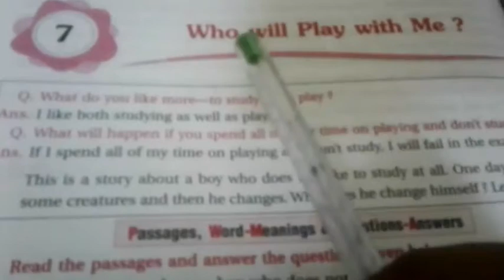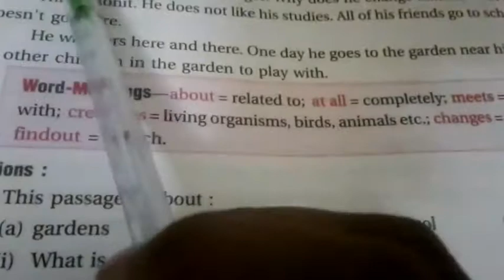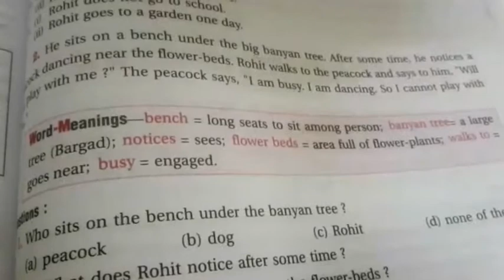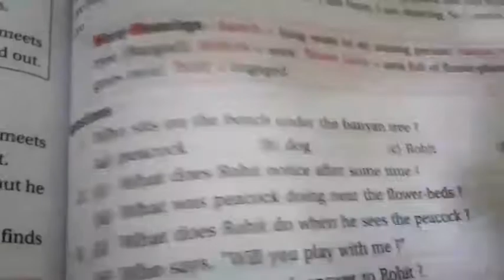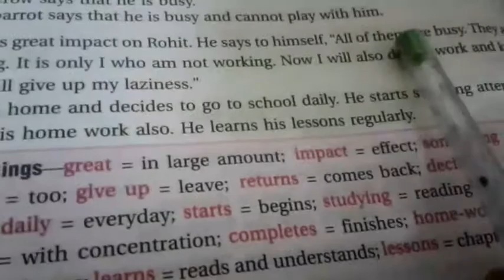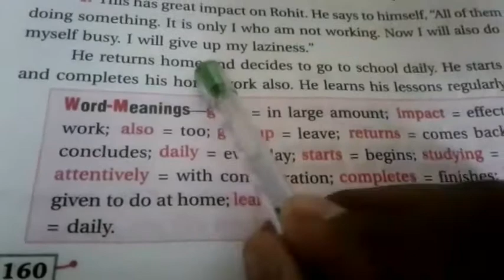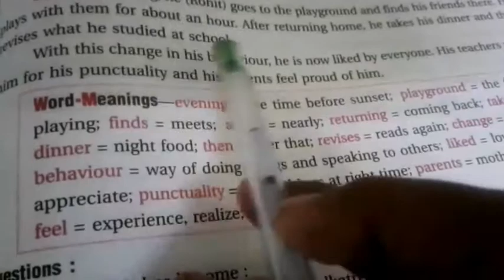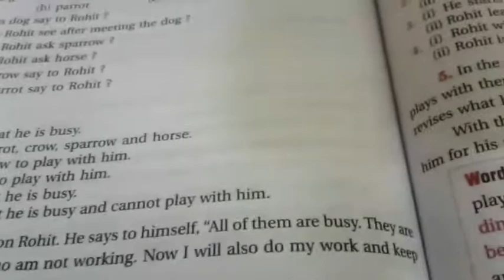ACS CLASS 5TH CHAPTER 7